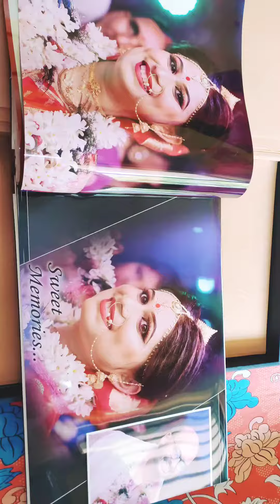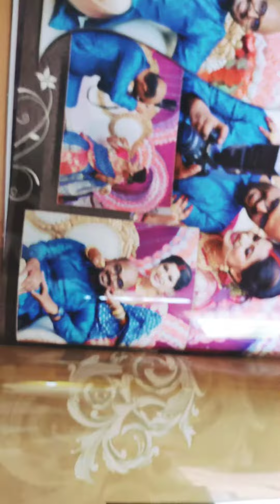✨ S.Z.PHOTGRAPHY WEDDING ALBUM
DIFFERENT THINKING ❤️ UNIQUE PHOTOGRAPHY !

ALBUM DEMO Sʜᴏᴏᴛ..

ꜱɴᴀᴘᴘᴇʀꜱ ᴢᴏɴᴇ ᴘʜᴏᴛᴏɢʀᴀᴘʜʏ ᴛʜᴇ ʙʀᴀɴᴅ ✔️ 📷

ᴄᴇɴᴛʀᴀʟ ɢᴏᴠᴇʀɴᴍᴇɴᴛ ᴄᴇʀᴛɪꜰɪᴇᴅ ᴘʜᴏᴛᴏɢʀᴀᴘʜᴇʀ.🤟

ᴄɪɴᴇᴍᴀᴛᴏɢʀᴀᴘʜʏ : ꜱᴜʙʜᴏʙʀᴀᴛᴀ ꜱɴᴀᴘᴘᴇʀ

ᴏꜰꜰɪᴄɪᴀʟ ᴄᴏɴᴛᴀᴄᴛ ::

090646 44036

ᴡᴇᴅᴅɪɴɢ / ᴘʀᴇ ᴡᴇᴅᴅɪɴɢ / ʀɪᴄᴇ ᴄᴇʀᴇᴍᴏɴʏ / ʙʀɪᴅᴀʟ ꜱʜʜᴏᴛ / ʙɪʀᴛʜ ᴄᴇʀᴇᴍᴏɴʏ / ʙᴀʙʏ ꜱʜᴏᴏᴛ / ᴍᴜᴅɪᴄ ᴠɪᴅᴇᴏ / ᴇᴠᴇɴᴛ .